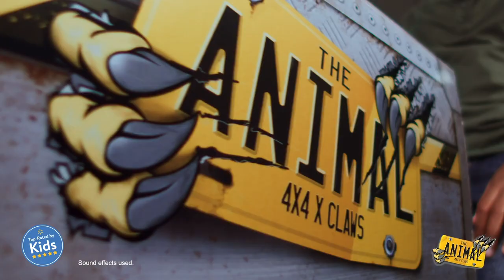THE ANIMAL is alive! Yell and bang on the box! It growls and bangs back!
The Animal is really alive inside its box! Yell at the box and The Animal growls back! Bang on the box and it bangs back! Look out! It breaks out by itself is on the loose! Claw come out to climb over anything in its path!